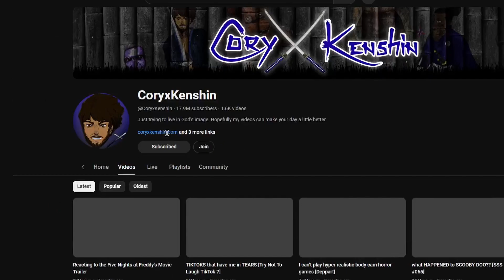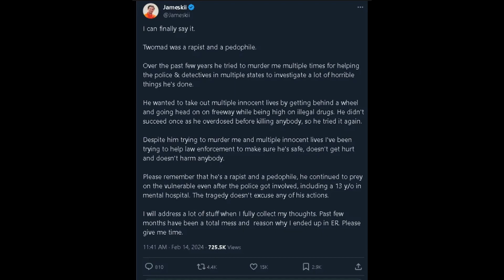TOP 5 BLACK YOUTUBERS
these guys make good content, check em out.

blackhistorymonth :D